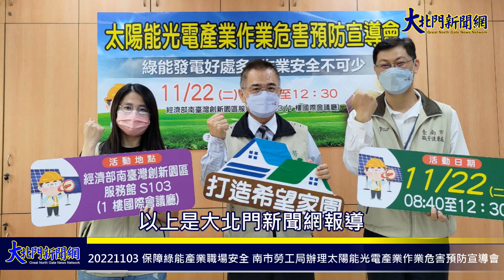20221103 保障綠能產業職場安全 南市勞工局辦理太陽能光電產業作業危害預防宣導會—大北門新聞網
為打造臺南成為宜居的希望家園，臺南市長黃偉哲積極推動綠能發展，多項作為創下縣市之先，臺南不僅是全國第一個制定低碳城市自治條例，並創立聯審機制，更成為全台灣太陽能裝置容量第一的縣市。南市發展綠能優勢帶動越來越多太陽能相關工程投入開發，但太陽能光電發電系統建置與維護作業隱藏著工安危機，為提升事業單位安全衛生管理水準，加強勞工危害辨識能力，南市勞工局將於本(111)年11月22日上午在經濟部南臺灣創新園區辦理「太陽能光電產業作業危害預防宣導會」，邀請台電公司再生能源處講師，針對太陽能光電發電系統的建置及維運作業危害預防進行解說，活動即日起開放網路報名，額滿為止，歡迎踴躍參與。
勞工局局長王鑫基表示，臺南市日照充足，年平均日照達2,181小時，為兼顧能源安全及環境永續，市長黃偉哲自2019年起啟動陽光電城計畫，結合豐厚日照條件及光電完整產業鏈等優勢，鼓勵公務機關、工廠及民眾設置太陽能光電系統，任何可以建置的空閒「屋頂」，從雞舍、豬舍屋頂，再到市府廳舍、學校風雨操場等，都加以利用，迄今是全國太陽能裝置容量第一的縣市。近年越來越多相關工程投入開發，惟太陽光電設置及維護作業風險高，一有不慎即可能發生職業災害。
局長王鑫基表示，太陽光電系統，尤其是屋頂型發電系統裝設和維護作業潛在危害多，包括墜落、感電、物體飛落、火災、跌倒、戶外高溫作業熱危害等，近年相關職災案件一再發生。為提升事業單位安全衛生管理水準，加強勞工危害辨識能力，本次宣導會邀請台電公司再生能源處講師，針對太陽光電發電場所運作期間，從設計、架設、安裝、試運轉、維護到拆除等階段，作業過程中可能會遇到的災害類型進行相關危害預防詳細說明，藉此建立工作者的勞安意識及雇主對作業安全的重視，共同營造安全職場工作環境，降低職業災害發生率、落實黃市長偉哲「希望家園」的理念。
臺南市職安健康處處長李炫昌提醒，太陽光電發電系統在規劃設計、施工及維運等階段存在各種潛在危害，雇主應從「源頭管理」的觀點做好防災措施，在設計階段即納入安全措施，落實風險評估、安全設備、承攬管理、教育訓練、作業檢點、巡視監督、個人防護與緊急應變等安全管理，以保障勞工安全。此外，也呼籲投入太陽能產業之業者，不能只重視利潤，更應優先落實安全衛生管理，以達到職業安全與企業永續經營的雙贏目標。
本次活動採網路報名(報名網址：如有任何問題請洽臺南市職安健康處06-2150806。